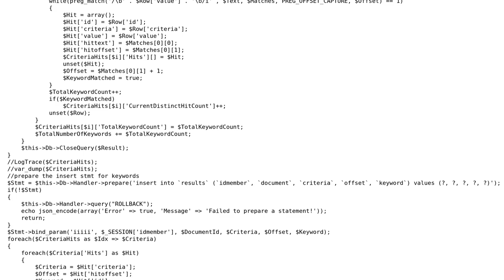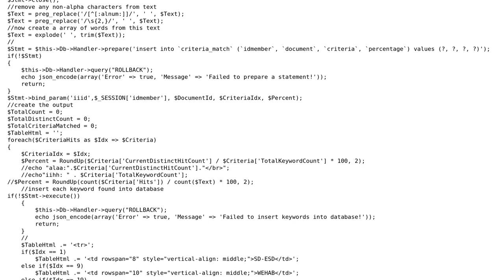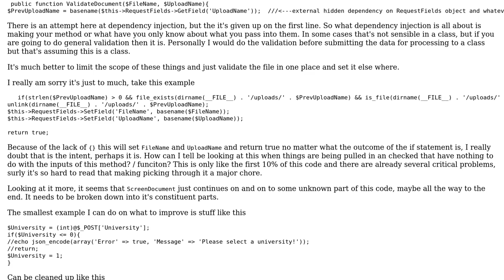Code Review: Processing document file takes forever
With thanks & praise to God, and with thanks to the many people who have made this project possible! | Content (except music & images) licensed under CC BY-SA | Music | Images & others | With thanks to user Quill user Fizzi user ArtisticPhoenix and the Stack Exchange Network Trademarks are property of their respective owners. You are responsible for your own actions.